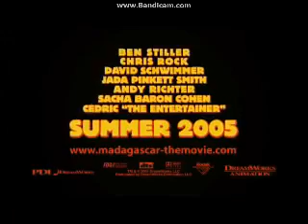Opening to Lemony Snicket's A Series of Unfortunate Events 2005 DVD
This is the 2005 DVD of Lemony Snicket's A Series of Unfortunate Events.

Order:

1. Madagascar Trailer
2. The SpongeBob Squarepants Movie Trailer
3. Rugrats Tales From The Crib:Snow White Trailer
4. Lemony Snicket's A Series Of Unfortunate Events Trailer
5. DVD Menu
6. MPAA Rating Screen
7. Paramount Pictures Logo
8. DreamWorks Logo
9. Nickelodeon Movies Logo